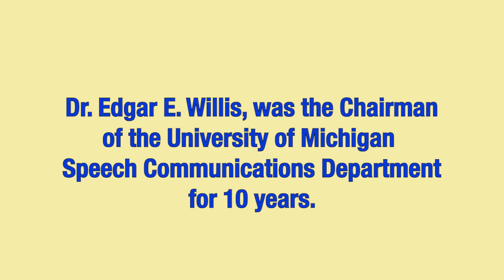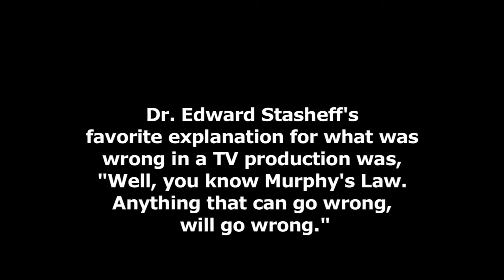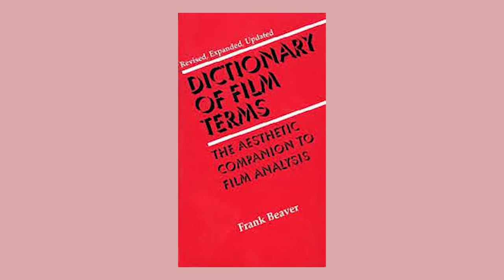Three U of M Professors of Communication Remembered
This video are the reflections of Dr. Edgar E. Willis of three distinguished professors of the University of Michigan:
• Dr. Edward Stasheff, University of Michigan Communication Professor 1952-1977.
• Dr. Henry R. Austin, University of Michigan Communication Professor 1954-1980.
• Dr. Frank E. Beaver, University of Michigan Professor of film and Video Studies and Communications 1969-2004.

Dr. Edgar E. Willis, Emeritus Professor of Communication at the University of Michigan, served for 10 years as a department chair and attained his 100th birthday in July, 2013. A former Willis student, Dale R. Leslie, of Ann Arbor, interviewed Dr. Willis in his home just over a year prior to his passing on January 25, 2014.